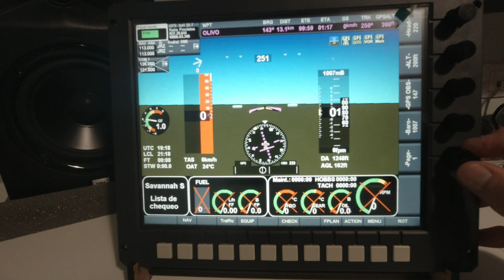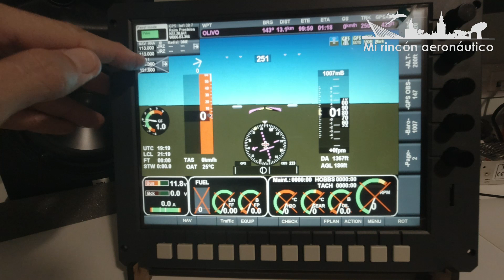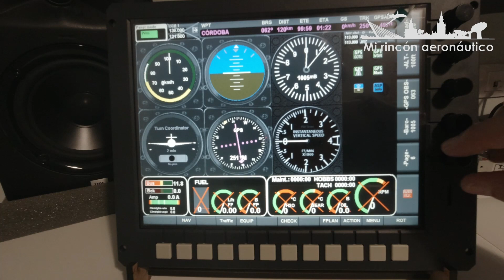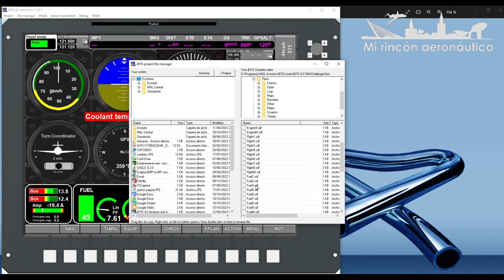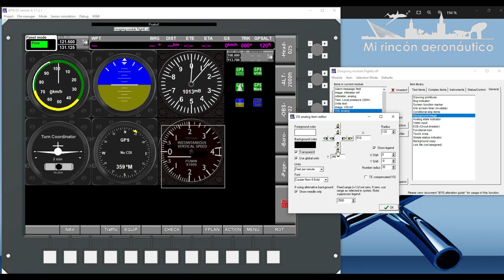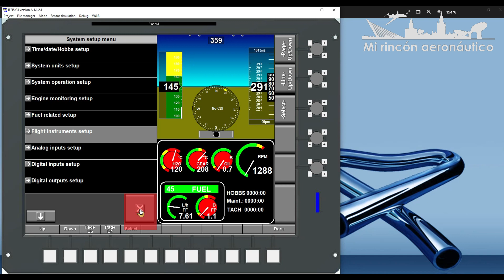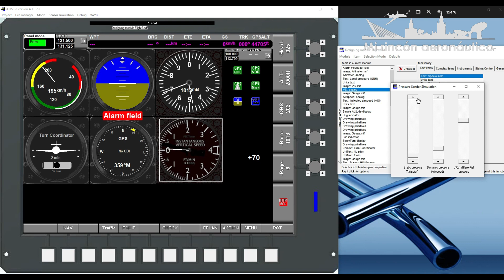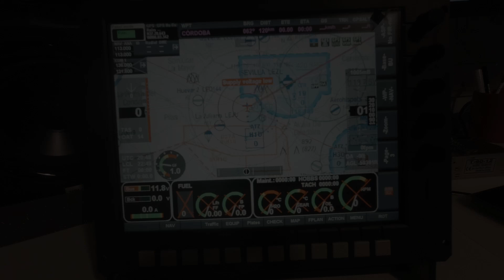Construyendo un ICP Savannah S. Ep. 58: iEFIS MGL (VII). Instrumentos analógicos.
Continúo con la explicación del simulador del iEFIS. En este episodio vamos a ver cómo se crean instrumentos analógicos basados en imágenes JPG.